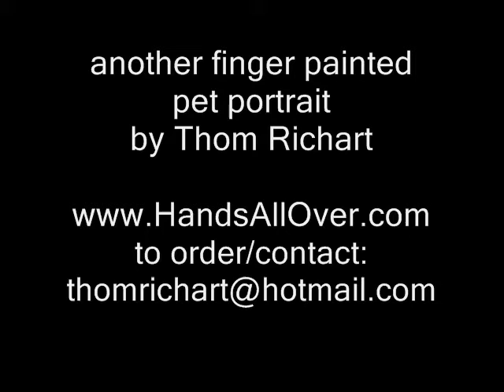Thom Richart Finger Paints Pet Portraits #151